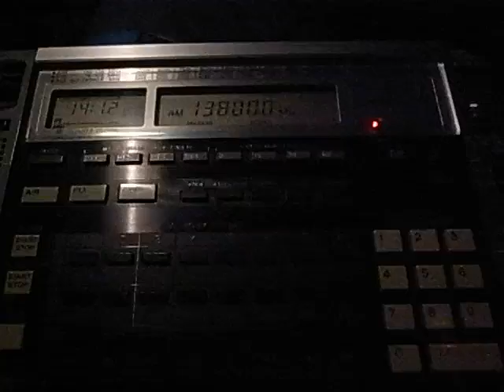13800kHz Trial part2 (14:08UTC, 29/Apr/2013)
14:08UTC, 29/Apr/2013
Not IRIB for sure.